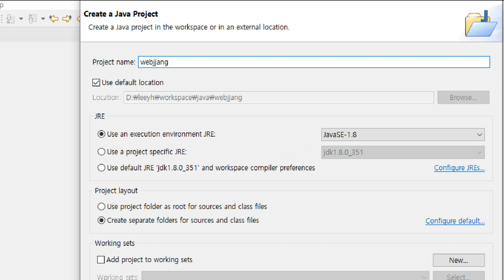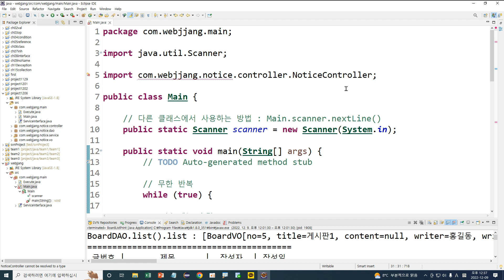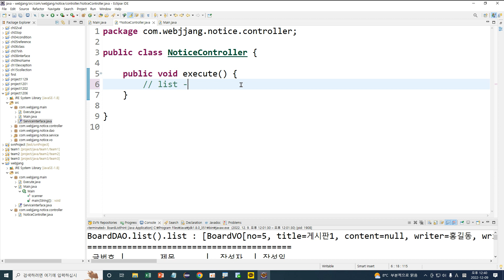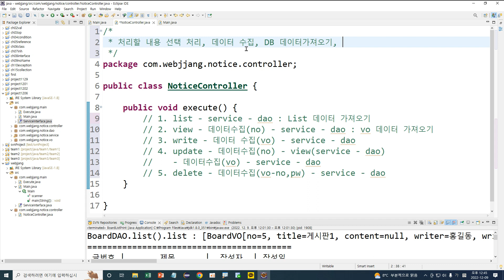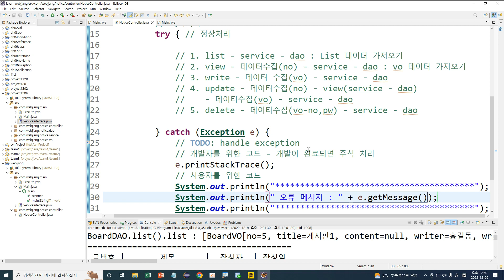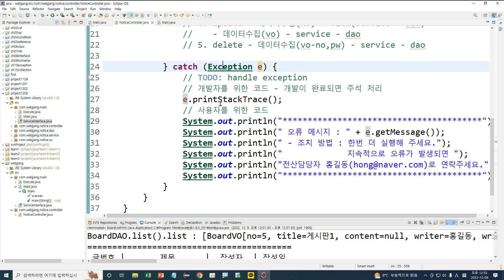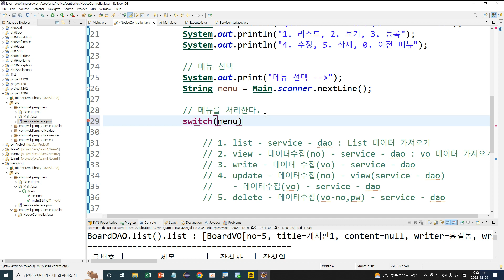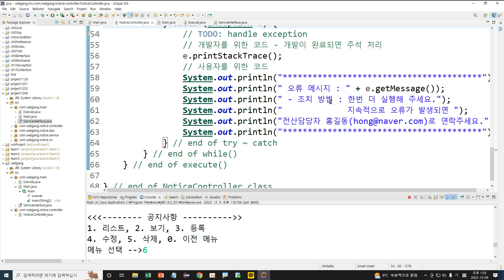Webjjang JAVA ver.2022.11 12-01 Java 프로젝트 - NoticeController에 예외처리 하기(웹짱과 함께하는 자바2211)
(웹짱과 함께하는 자바2211)
12. 자바 프로젝트
12-01 Java 프로젝트 - NoticeController에 예외처리 하기